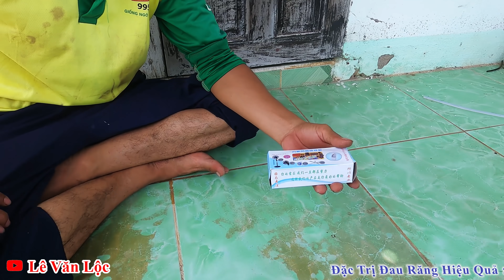Cách Chế QUẠT Điều Khiển Từ Xa Đơn Giản Nhất / Hướng Dẫn Lắp Bộ Điều Khiển Từ Xa Cho Quạt.remote fan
huong dan che quat dieu khien tu xa don gian nhat cach lap dat bo dieu khien tu xa cho quat bo mach dieu khien tu xa cho quat remote fan